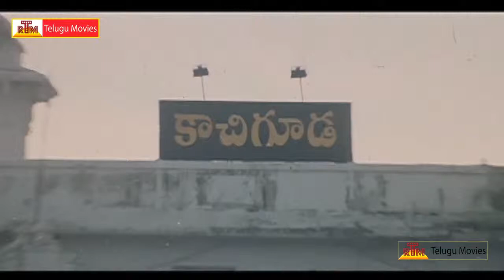Tiruppachi Aruva Tamil Movie Scene || Sumanth,Anushka,Srihari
Tiruppachi Aruva . Starring Sumanth ,Anushka,Sri Hari,Suman.Director : V.Samuthra.Producer : K.Ilangov మరిన్ని తెలుగు సినిమాల కొరకు